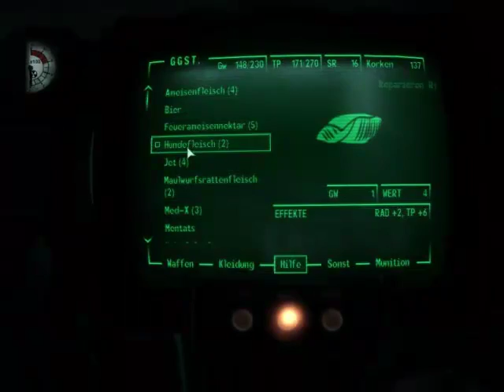Let´s Play Fallout3 #49 German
Wir sind Grydich und bekämpfen weiterhin die Feuerameisen dabei treffen wir im Untergrund auf Doktor Leske.Der scheinbar schuld ist an den Riesen Ameisen